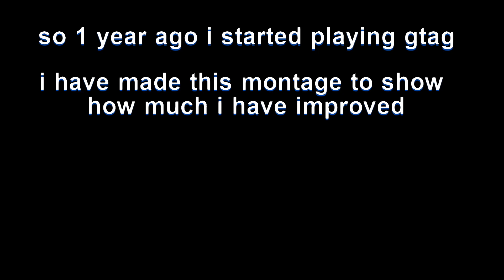1 year of gorilla tag